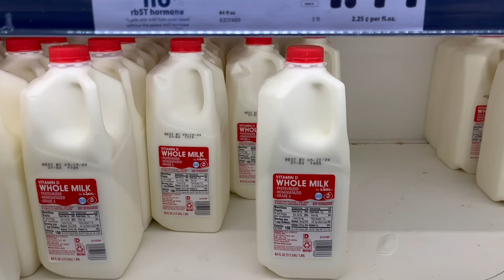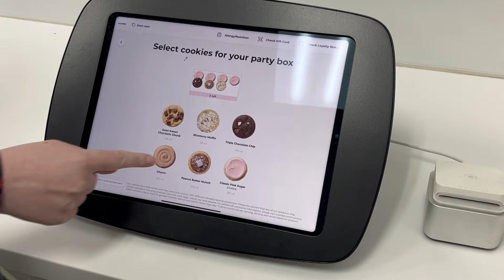ولاگ یک اخر هفته ی معمولی | زندگی من درامریکا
اینستاگرم
 ولاگ#

Feel The Sun by Bob Bradley, License ID: qYZPzmpdGb6

Bright Crystals by George Georgia, License ID: Nd5lJ1NoZye

Candy Apples by Barrie Gledden, License ID: dExV6vJzxmk

On Cloud Nine by Chris Bussey,  License ID: RjX42OgDJMw

Sun Flower by Terry Devine-King, License ID: EeG81mjl3Mo

Midheaven by Jody Jenkins, License ID: E0jX4pRgjNR

An Island On Your Own by Thomas McNeice, License ID: ZEv26WGjvqk

Final Preparations by Thomas Parisch, License ID: Lr1PV9lPDO7